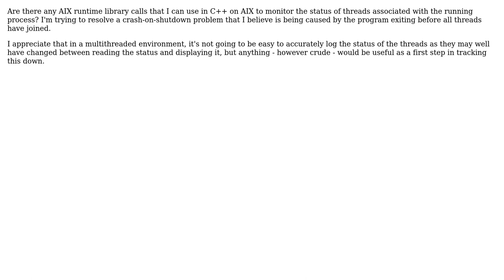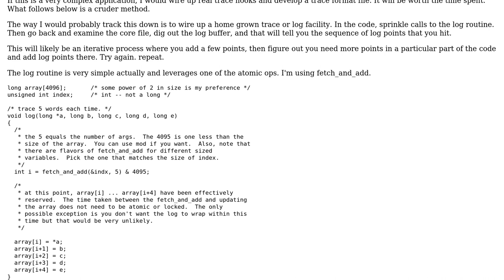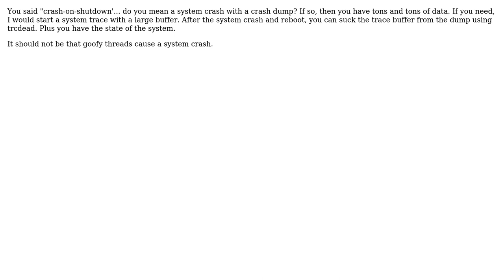AIX library calls to get thread info / status (2 Solutions!!)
AIX library calls to get thread info / status

With thanks & praise to God, and with thanks to the many people who have made this project possible! | Content (except music & images) licensed under CC BY-SA | Music | Images & others | With thanks to user pedz user Component 10 and the Stack Exchange Network Trademarks are property of their respective owners. You are responsible for your own actions.